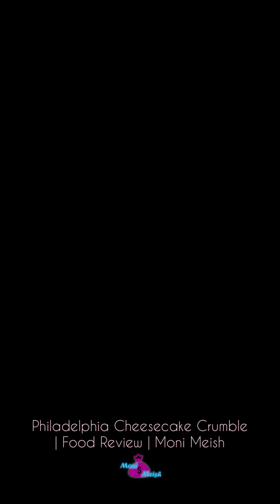Philadelphia Cheesecake Crumble | Food Review | Moni Meish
10/10 = Mad Good 😊